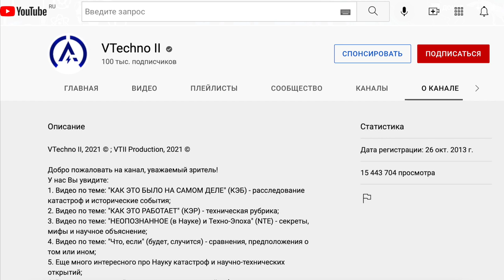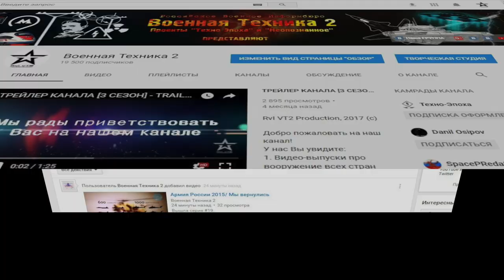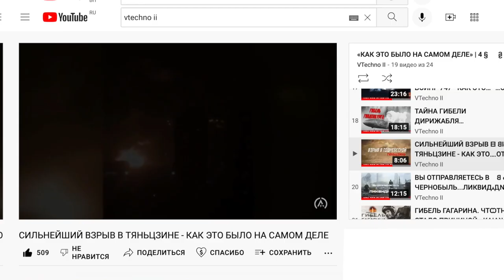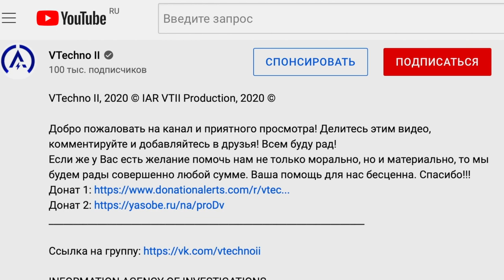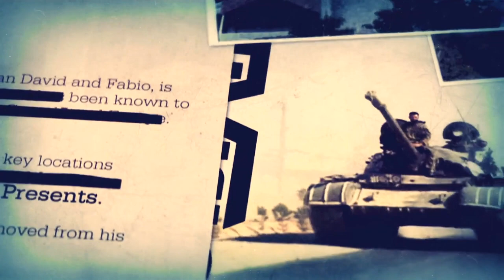ОБРАЩЕНИЕ АВТОРА - СМОТРЕТЬ ВСЕМ